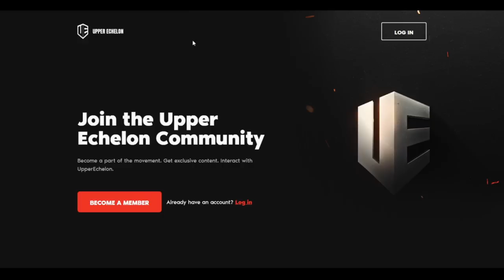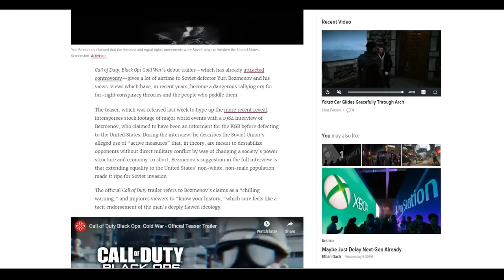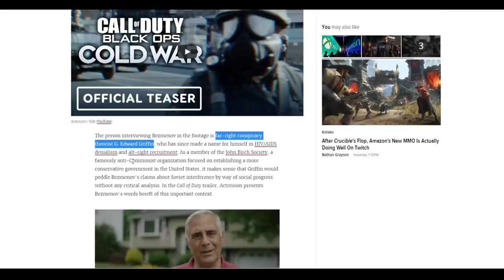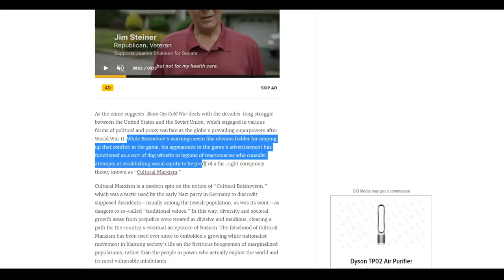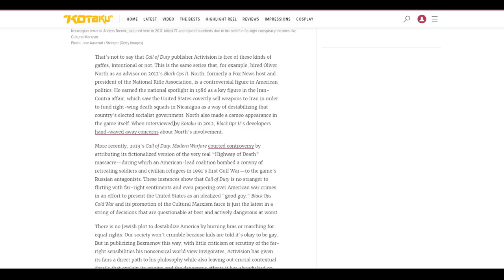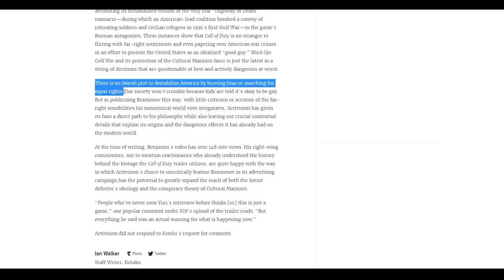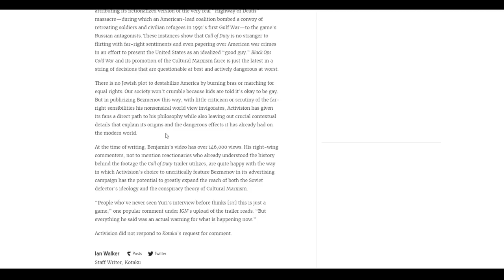History is now a Conspiracy Theory - According to Kotaku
Call of Duty Cold War is predictably being met with outrage as it deigned to display a message from someone who spoke about ideological subversion... and Kotaku, leading the charge, prove themselves wrong within their very own article in an attempt to condemn the trailer, and any potential message it might contain.